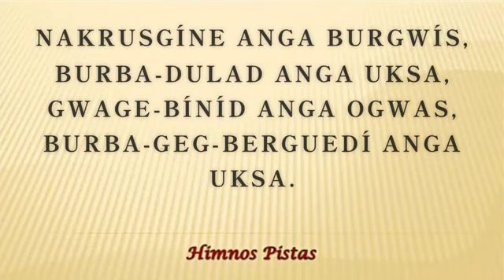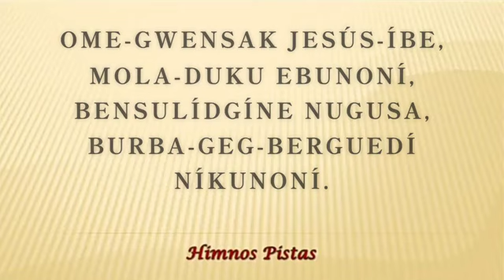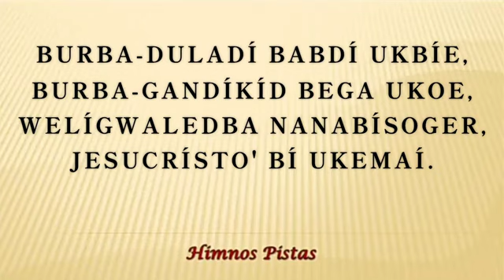Himno-Pista-Burba geg bergued-#213, iglesia bautista playon chico